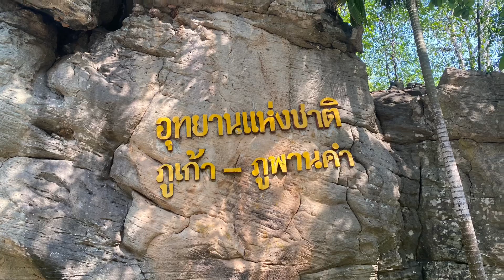ชม อุทยานแห่งชาติ ภูเก้า ภูพานคำ สวยและร่มรื่นน่าไปสัมผัส😍🌸